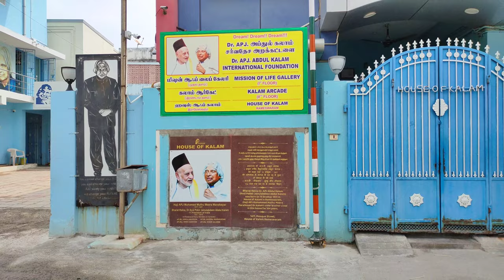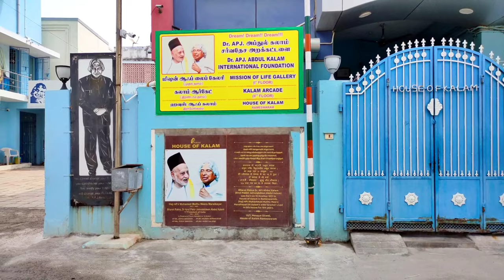House of Kalam | Museum in Mosque Street Rameswaram | Way to Dhanushkodi from Kerala - Part 5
Google Maps Location:
House of Kalam (APJ Abdul Kalam House / Museum
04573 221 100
Timings: 8am to 7:30pm (All Days)
Entry Fees: Rs.5/- per person

Stay Blessed :)

Regards,
Shawn Anil